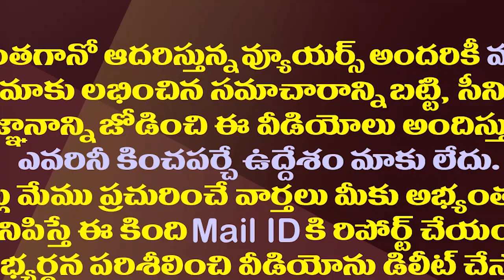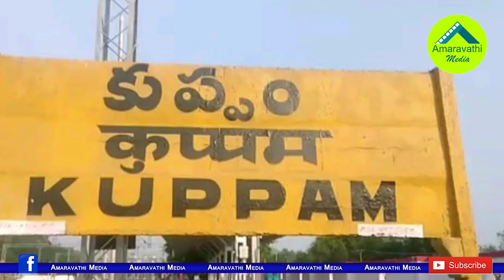ఆ బంధం నిజమే..కుప్పంలో పోటీపై తేల్చేసిన హీరో విశాల్| Hero Vishal Gave Clarity On Contesting Kuppam